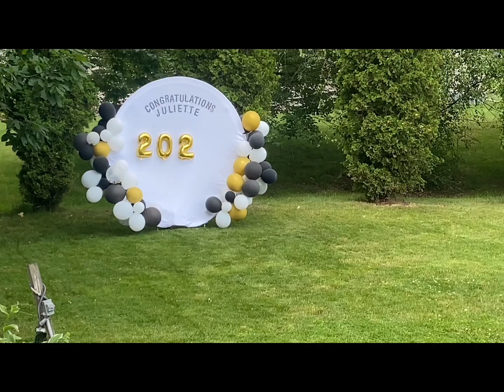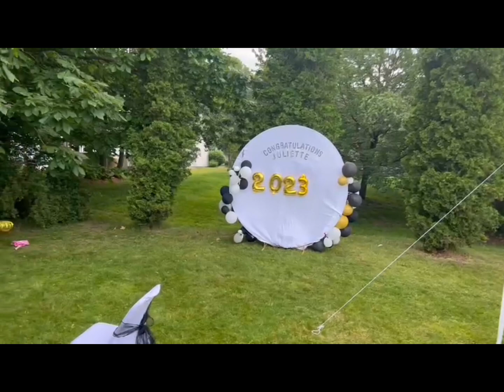Oue daugther high school graduation party#viral